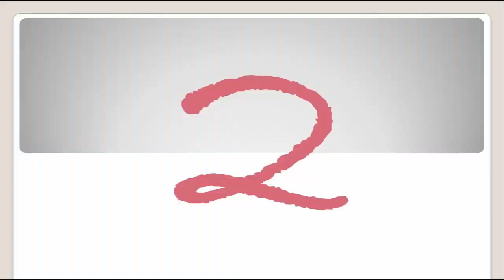Top 11 Most Expensive Old Cars Ever Sold at Auction - Greatest Old Cars in the World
Hi Friends! This video is the Top 11 Most Expensive Old Cars Ever Sold at Auction. I am sharing with you

1. 1962 Ferrari 250 GTO Date sold: 14 August 2014 Price sold: $38.56 Million

2. 1954 Mercedes Benz W196 Date sold: 12 July 2013 Price sold: $30.43 Million

3. 1955 Jaguar D-Type Date sold: 19 August 2016 Price sold: $21.78 Million

4. 1932 Bugatti Royale Kellner Coupe Date sold: 17 November 1987 Price sold: $20.65 Million

5. 1939 Alfa Romeo 8C 2900B Lungo Spider Date sold: 20 August 2016 Price sold: $19.80 Million

6. 1962 Aston Martin DB4GT Zagato Date sold: 10 December 2015 Price sold: $14.44 Million

7. 1962 Shelby 260 Cobra Date sold: 19 August 2016 Price sold: $13.75 Million

8. 1968 Ford GT40 Date sold: 17 August 2012 Price sold: $11.47 Million

9. 1931 Duesenberg Model J Long Wheelbase Coupe Date sold: 21 August 2011 Price sold: $11.00 Million

10. 1982 Porsche 956 Date sold: 17 August 2015 Price sold: $10.12 Million

11. 1904 Rolls-Royce 10 hp Two-Seater Date sold: 03 December 2007 Price sold: $8.37 Million

You must have liked this Top 11 Most Expensive Old Cars Ever Sold at Auction

Press LIKE button if you enjoyed the video...